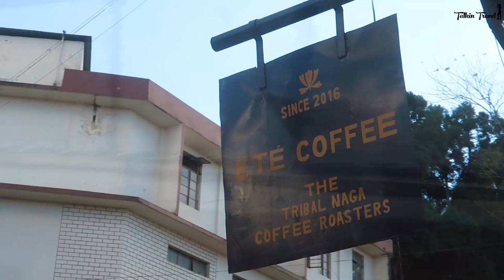Fashion & Meat Markets Of Kohima, Nagaland | solo In Nagaland | talkin Travel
Welcome to the last episode from the Solo In Nagaland series, where we will be exploring the markets of Nagaland's capital city - Kohima.

Kohima has seen a fashion revolution and is big on its thrift stores. I wanted to explore this side of Kohima and also show you the food markets run here.

Chapters in this video:
00:00 - Intro
0:41 - The fashion of Kohima
2:26 - Got a makeover first!
3:04 - Thrift shopping in Kohima
4:42 - Ete Cafe, Kohima
5:27 - Mao Market Kohima
7:01 - Kohima viewpoint
8:00 - Christmas bazar of Kohima

Content Contributors To This Story:
Pre-Production & Script: Me
Shot By: Me
Edited by: @the_p__  (Prathamesh Mangale)
Voice Over: Me
Directed & Produced by: Me

Feel Free To Come to Chat With Me On:
Instagram: (Watch this trip's story highlights here)